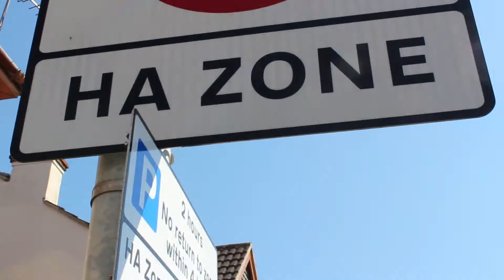Ha Zone - Comedy Short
This is my second comedy short piece that we made in our spare time, just for fun. Don't forget to see the outtakes at the end! Starring Daniel Boss and Dean Sharp.